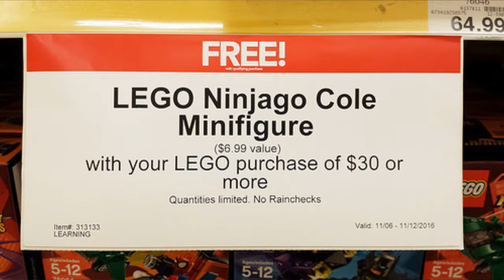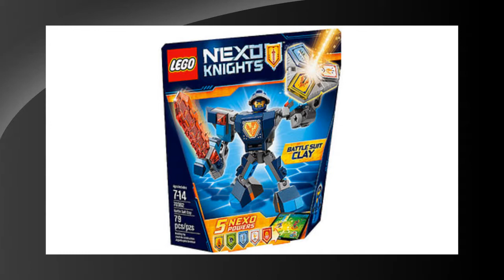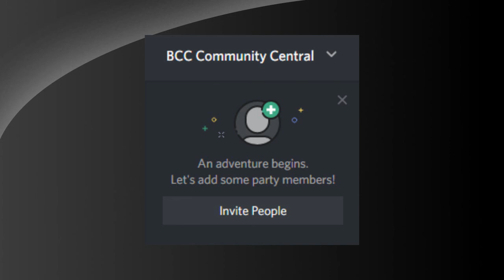The BCC Podcast #76: 2017 Nexoknight Discussion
This week, Ford, Klenda, Leo, and LQ look at the new Nexoknight sets to be released this upcoming year, including not just the more traditional-style sets, but also the new Battlesuits.  Ford hosts an all-new Minifigure game, and LQ gives a special announcement for our podcast viewers and fans.

Have a question or comment you'd like us to discuss on the podcast?
Please only 1-3 question per email.